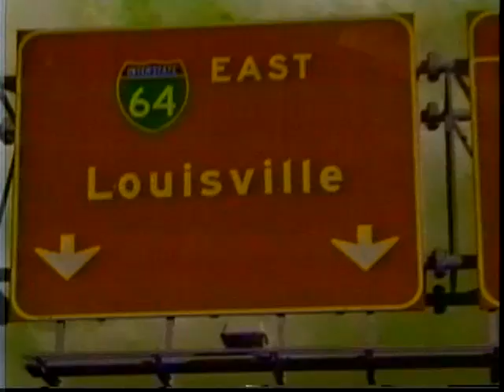ELVY MUSIKKA /C LLN31 Louisville Late Night